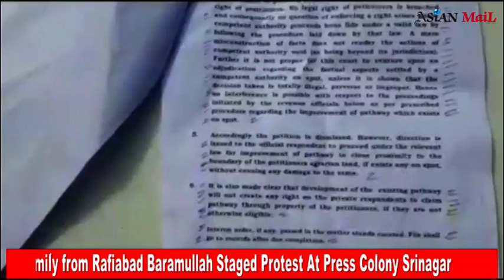Family from Thakanpora Rafiabad area of Baramulla stage protest at press enclave Srinagar